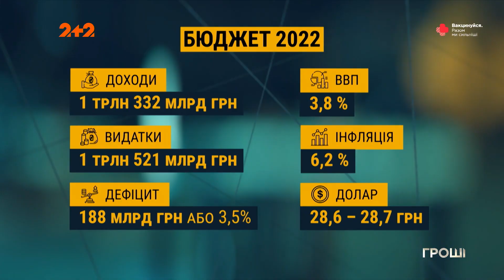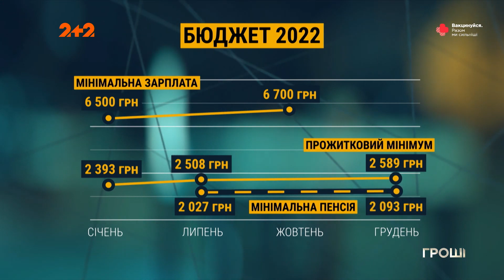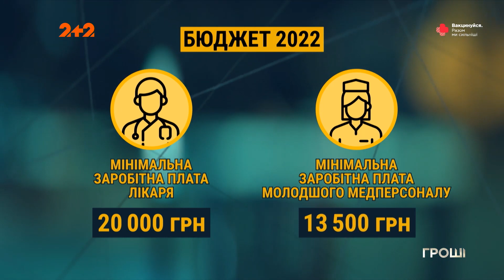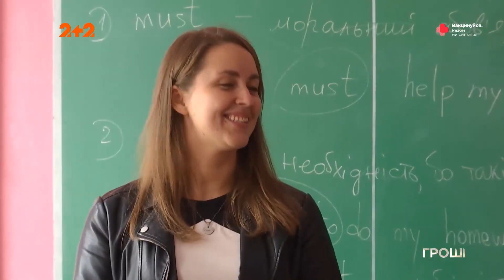Бюджет 2022: каким будет курс доллара и возрастут ли зарплаты и стипендии?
UA - Найважливіший документ року затвердили у Верховній Раді. Завдяки йому ми знаємо, наприклад, на скільки зростуть наші зарплати та стипендії студентів, яким має бути курс долара, і скільки наших грошей витратять на великі і маленькі будівництва. Про бюджет України на весь наступний рік – далі у відео.

RU - Важнейший документ года был утвержден в Верховной Раде. Благодаря ему мы знаем, например, на сколько вырастут наши зарплаты и стипендии студентов, которым должен быть курс доллара, и сколько денег потратят на большие и маленькие стройки. О бюджете Украины на весь следующий год – дальше в видео.